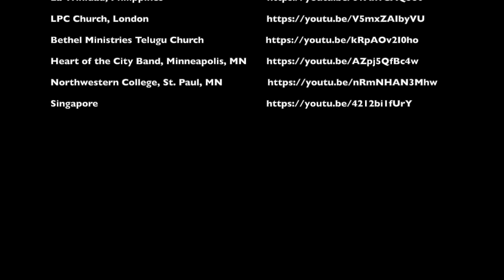Dancing Around the World with One True God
This video is a compilation of people around the world who have posted videos of themselves dancing to the multi-ethnic Heart of the City Band's song "One True God". This song was written by Dan Adler and features lead vocalist Jessica McIntosh and rap by Ryan Daniel. and most MP3 and streaming sites.